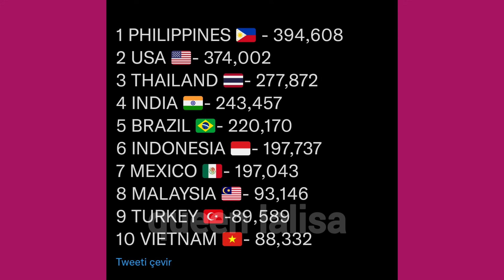LİSA SOLOYU EN ÇOK DİNLEYEN ÜLKELER!! TÜRKİYE KAÇINCI SIRADA !! BELLİ OLDU !!